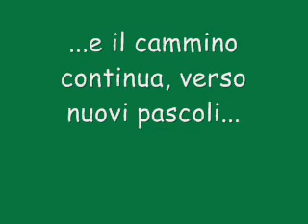vieni avanti...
i pastori spostano il gregge, diretti verso nuovi pascoli